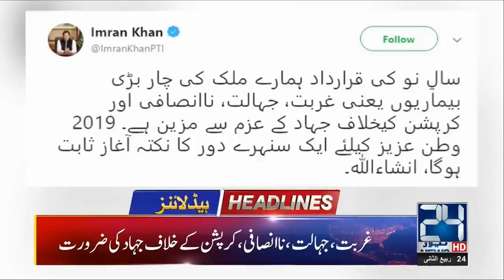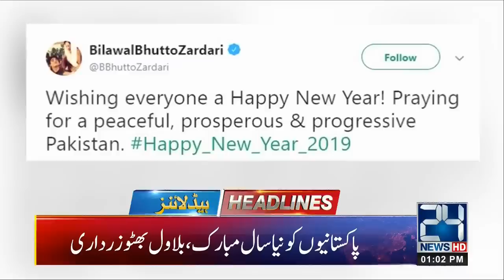1pm News Headlines | 1 Jan 2019 | 24 News HD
1pm News Headlines | 1 Jan 2019 | 24 News HD

24 News HD is one of the leading news channels of Pakistan bringing you the latest current affairs from Pakistan and around the world.  24 News HD Live Streaming gives you all the latest and breaking news from Pakistan with live TV on our YouTube Channel